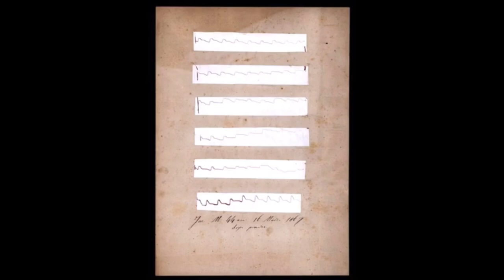Human pulse recordings by Angelo Russo, 1867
Phonautograms of the human pulse recorded by Angelo Russo in 1867. These phonautograms were transferred to sound by myself through the ImagetoSound program.